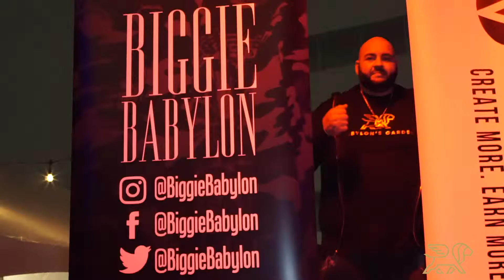Biggie Babylon SXSW Day 3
Watch as HipHop Artist @biggiebabylon takes you through his visit at sxsw in austintx 2019